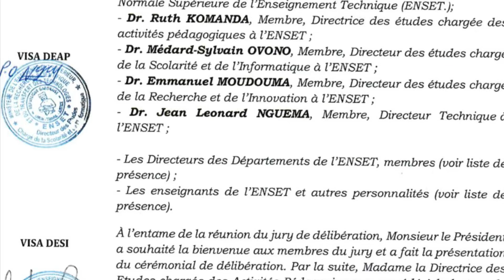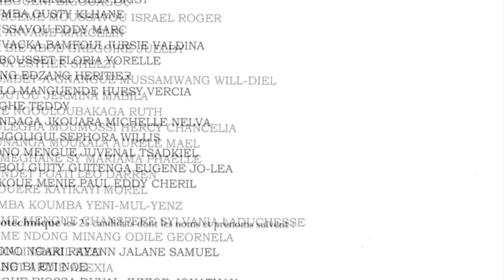La délibération du concours d’entrée à l’ENSET pour les licenses professionnelles et BTS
La délibération du concours d’entrée à l’ENSET pour les licenses professionnelles et BTS pour l’industrie